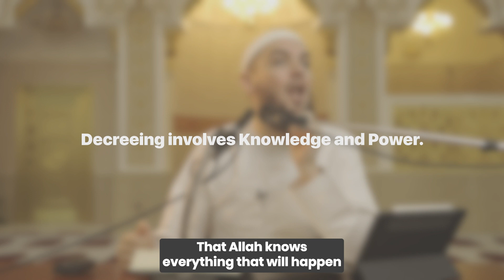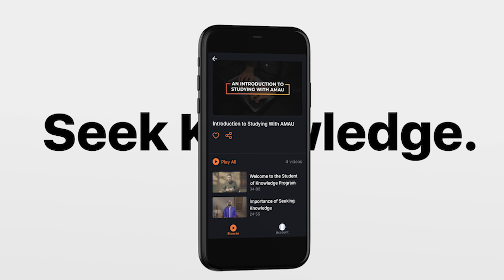#2 The Power of Allaah ||| Tafisr Juz Tabarak || Ustadh Muhammad Tim Humble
We apologise for the poor audio due to a technical issue. We have added subtitles for your convenience.

BarakAllahu feekum.